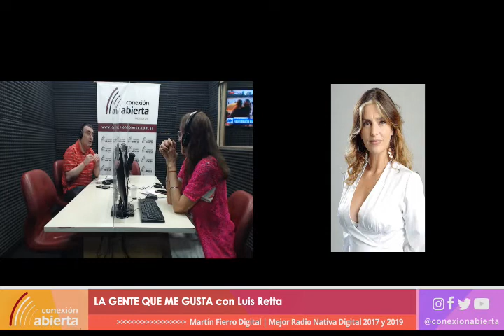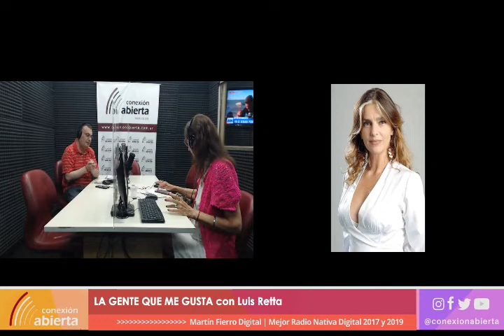"LA GENTE QUE ME GUSTA" /20-11-21/ Radio Conexión Abierta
- Programa: LA GENTE QUE ME GUSTA
- Conducción: Luis Retta
- Día y horario: Sábados 17hs